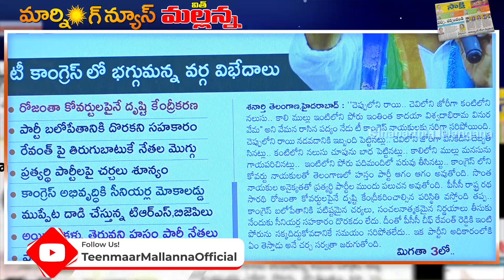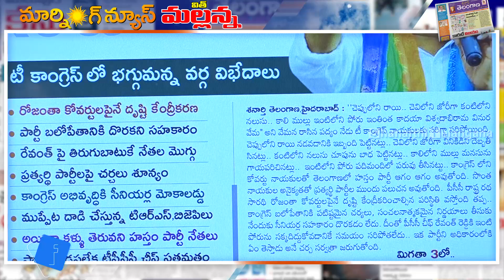రేవంత్ రెడ్డికి ఇంటిపోరు...I Shanarthi Telangana e-paper